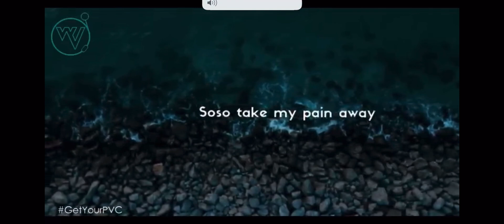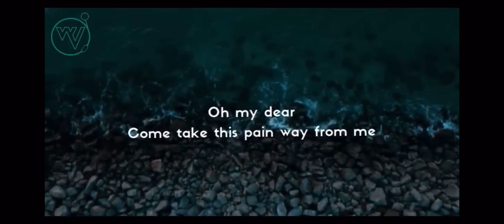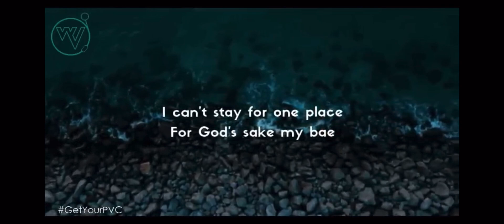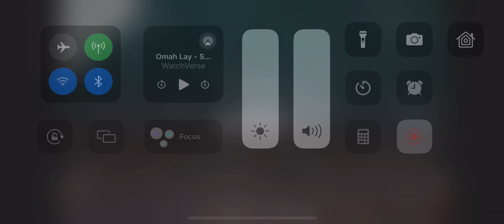Omah Lay - Soso [Lyrics v1080P] (Jul 25, 2024) [Full Song]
Full good song!